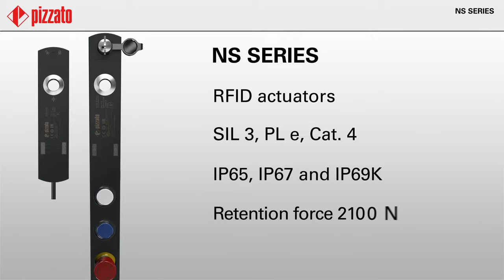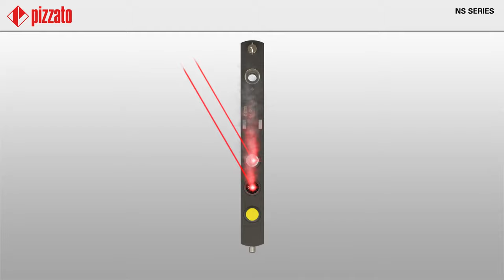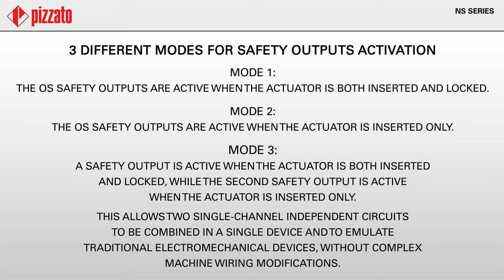NS series safety switches with solenoid and RFID technology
The NS series switches have a technopolymer body and are suitable for medium/light applications.
📌 RFID technology
📌 Highest safety level PLe and SIL 3
📌 Large centering hole:
📌 Steerable and not detachable head and devices
📌 Protection degree IP67 and IP69K

⌚Timestamps:
00:00 Introduction
00:21 Application example
00:28 Orientable and non detachable head and devices front and side fixing.
01:10 Different types of heads, working principles and connections.
01:44 From one to four devices
01:51 Customizable laser marking on request
02:02 Up to 32 devices in series
02:23 Wide centering inlet for the actuator pin
02:31 Three different modes for safety outputs activation